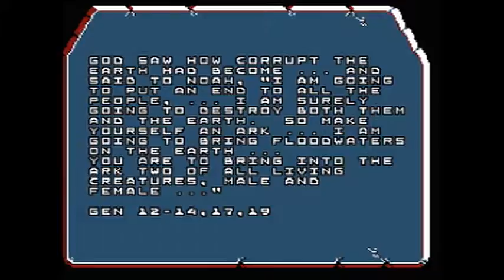Bible Adventures - Noah's Ark - Level 1